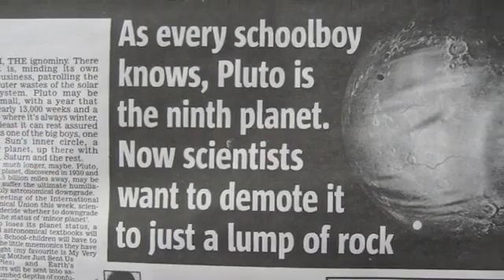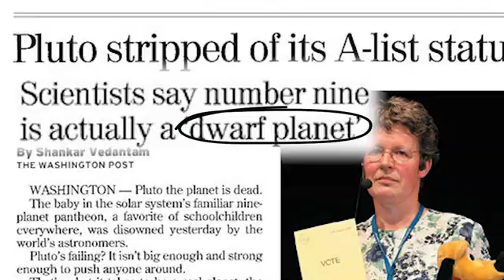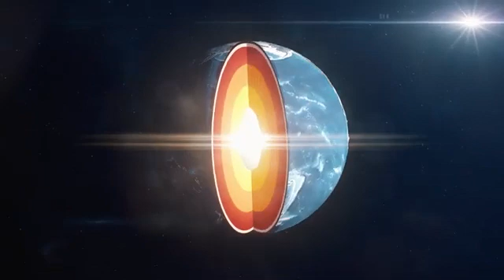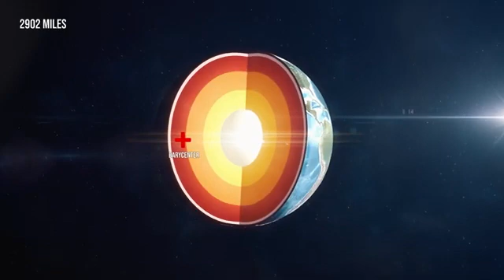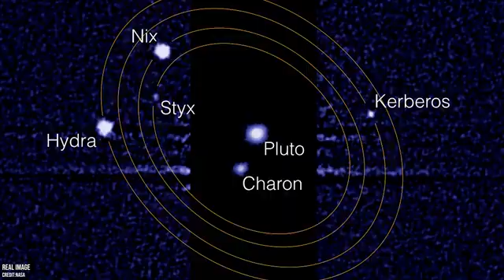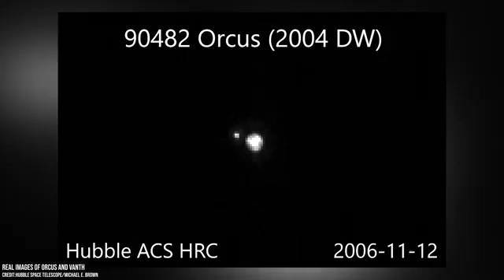We Need to Talk About Pluto and Its Moon, Charon! Something Is Not Right!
Back in 2006 everyone's favourite icy world, Pluto, was demoted from major planet to dwarf planet. But is this classification correct? or should it be something else? After all its so-called large moon Charon, is more like a dwarf planet than a moon! So if it's not a planet and possibly not a dwarf planet either, then what is Pluto?